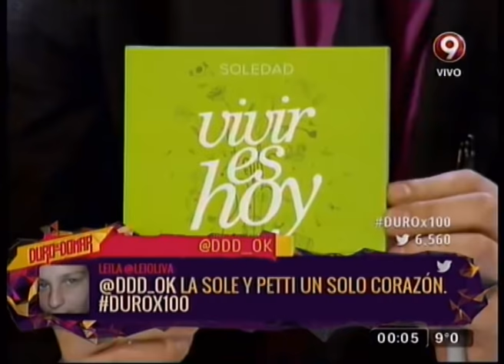EL PUEBLO QUIERE SABER - SOLEDAD PASTORUTTI - 22-07-15